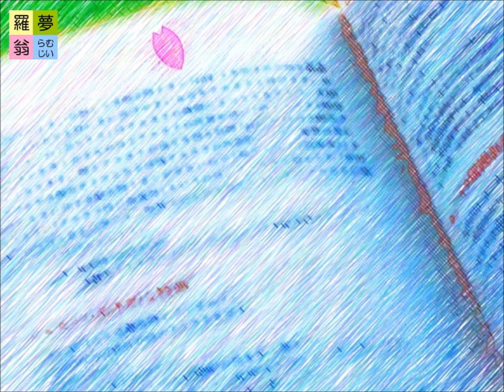『春の訪れ』～WizT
作詞　羅夢翁　作曲　TAKACHAN　編曲　TAKACHAN